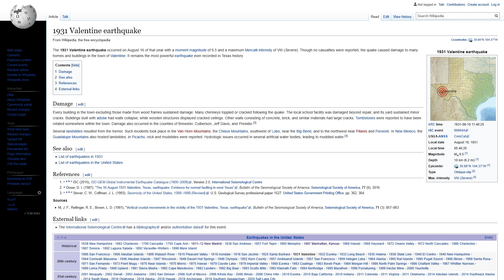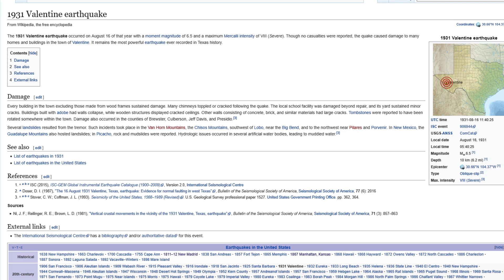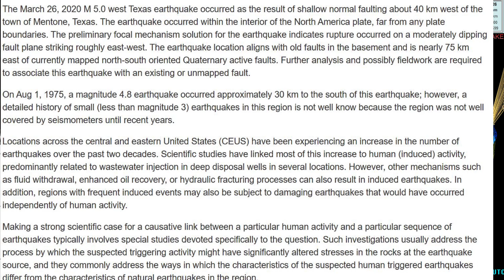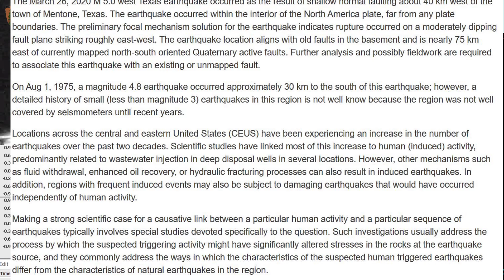Earthquake update video 3/26/2020